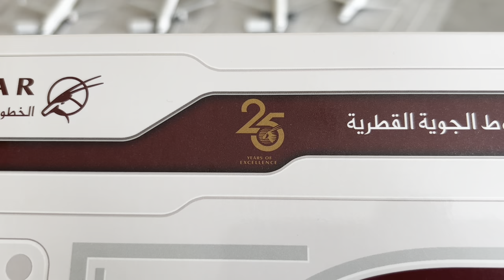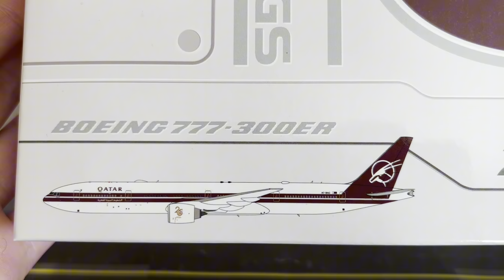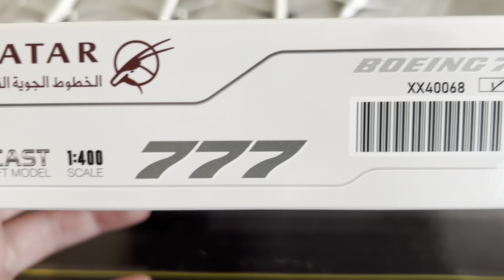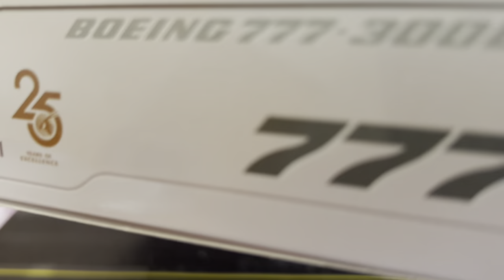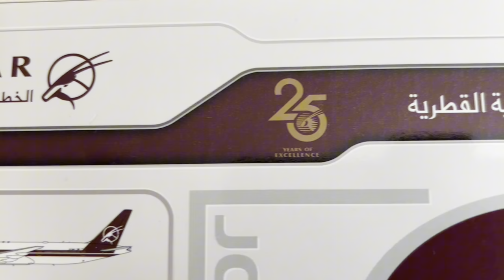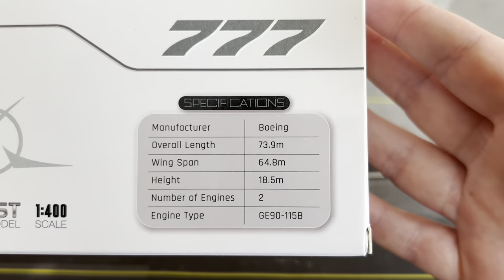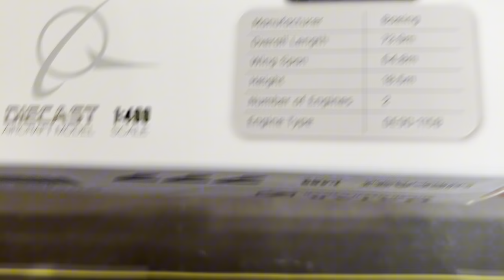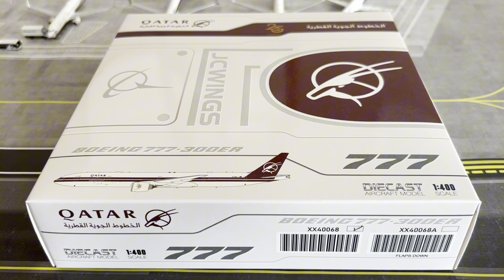QATARI RETRO! Qatar Airways Boeing 777-300ER JC Wings 1:400 (Model Review)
Welcome to the model review of this retro Qatar Airways Boeing 777-300ER by JC Wings 1:400.
• Official Website for ASJE Int’l Airport (view via PC or laptop)
Model Information:
• Airline/Company: Qatar Airways (QR/QTR)
• Aircraft Type: Boeing 777-3DZ/ER (77W/B77W)
• Reg#: A7-BAC (Alpha Seven Dash Bravo Alpha Charlie)
• Remarks: 25th Anniversary Retro Livery
• Brand: JC Wings (February 2022 Release)
• Scale: 1:400